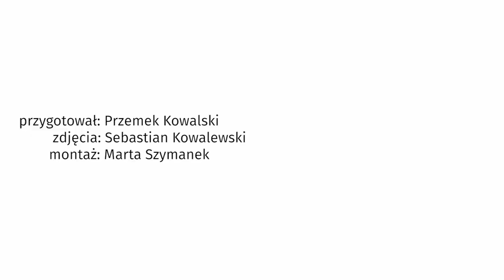Ewa Minge: jak ktoś wylewa gówno na mnie, to...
Ewa Minge znana jest z tego, że bardzo chroni prywatność swoich bliskich. W rozmowie z Plejadą zdradza, dlaczego dla niej to takie ważne. - Moja rodzina nie wybrała świata medialnego - mówi projektantka. Zobacz nasz materiał.